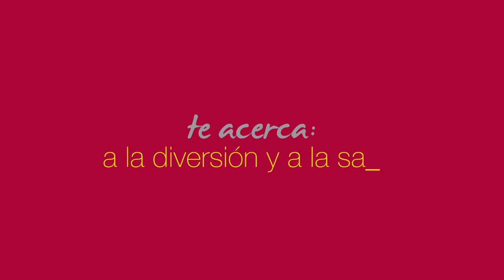Presentación de marca "Pereira te acerca" (Videobrand)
Este video contiene algunas imágenes que no son de nuestra propiedad; otorgamos todos los créditos a sus verdaderos autores.